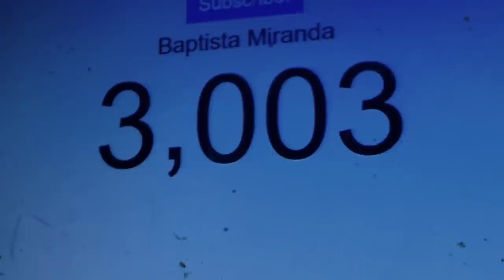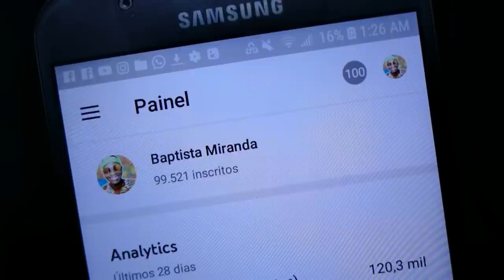SOMOS 100 Mil inscritos*MUITO OBRIGADO*